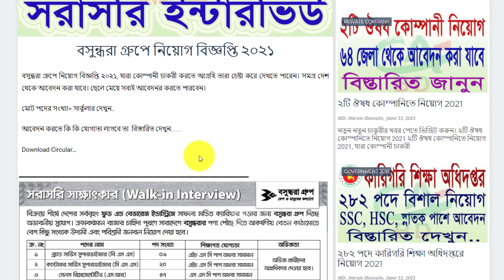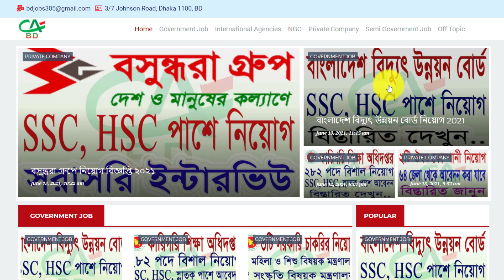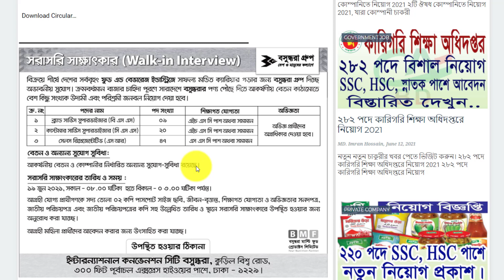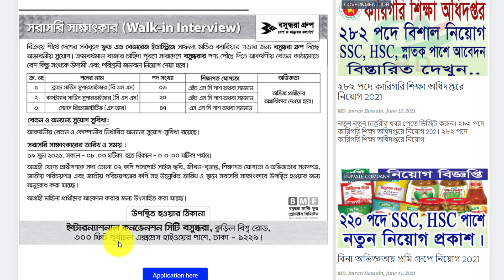বসুন্ধরা গ্রুপে নিয়োগ বিজ্ঞপ্তি ২০২১ || All Creative BD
ধন্যবাদ.